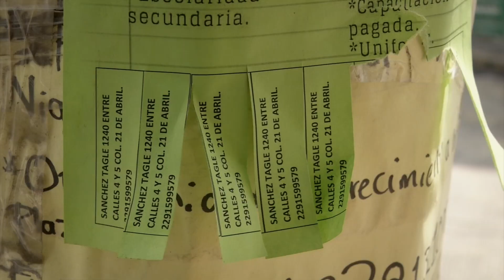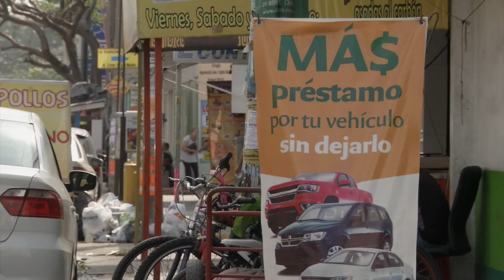Alertan sobre financiera fraudulenta en Veracruz-Boca del Río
Veracruz, Ver.- Si está en busca de un crédito, tenga cuidado de no caer en manos de financieras fraudulentas.

En rueda de prensa, el abogado Raúl Aguirre Libreros alertó a población sobre una supuesta financiera de nombre “ACRECENTA” que opera en la zona conurbada Veracruz-Boca del Río, la cual ha cometido varios fraudes.

“Su operación es la siguiente, ellos te piden, te envuelven diciendo que van a darte un crédito, obviamente esto lo hacen por la necesidad que tiene la gente y a raíz de eso te piden tu unidad un vehículo, supuestamente para colocarle un GPS, según con la finalidad de poder rastrearte en caso de que incumplas el crédito, lo que realmente hacen es tomar tu unidad, te hacen firmar un contrato totalmente apócrifo, supuestamente y de ahí ya nadie te devuelve la unidad, ya nadie te responde”.

Alán González Ríos es uno de los agraviados, ya interpuso su denuncia ante la Unidad de Atención temprana de Boca del Río, la carpeta de investigación es: BCR-D-XVII/UAT/F1/0062/2022. Él explica que lo contactaron vía telefónica para ofrecerle un crédito por 2 millones de pesos a cambio de poner en garantía su camioneta.

“Te hacen una breve entrevista rápido y te preguntan cuándo es lo que necesitas en cuanto a un crédito, ya tú le platicas y te hacen ahí un esquema de pagos y muy breve, te van envolviendo, hasta que te dicen que dejes la unidad para colocarle un rastreador GPS, para localizarte en caso de que uno se niegue a pagar el crédito”.

Para devolverle al auto, los presuntos defraudadores exigieron al agraviado una cantidad monetaria exorbitante, la cual no puede cubrir.

El abogado explicó que la financiera no cuenta con instalaciones propias y atienden a las personas en oficinas que rentan, llamadas de coworking.